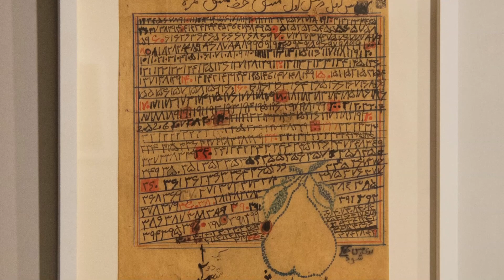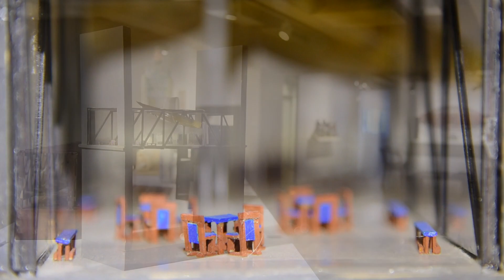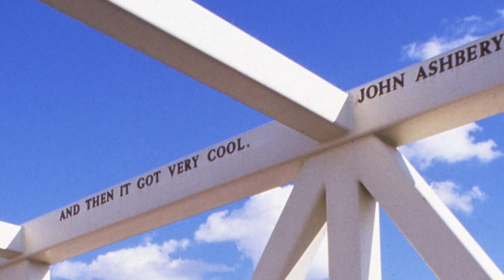Interview with Siah Armajani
ArtAsiaPacific recently sat down with Iranian-born, Minneapolis-based polymath Siah Armajani for an exclusive interview before his exhibition at Rossi & Rossi, Hong Kong. Armajani discussed the philosophy that drives his public art, the legacy of the conceptual art and recapitulated six decades of artistic output, highlighting creations that are meaningful to the artist himself.